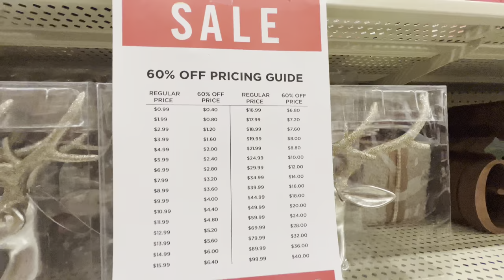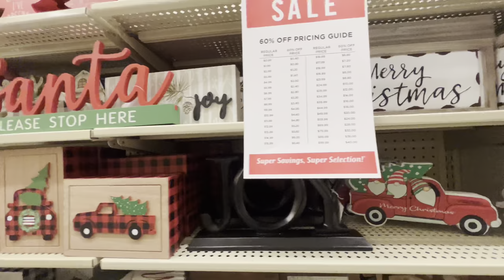Hobby Lobby Christmas Decor 🎄Shop with me Xmas 🎅☃️🎄❄️